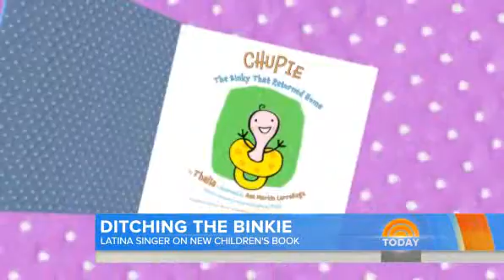Binky begone: Latin singer Thalia has new children's book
Popular Latina singer Thalia has written a children's book titled "Chupie: The Binky that Returned Home" and says that the story provides children with their first experience of letting go.